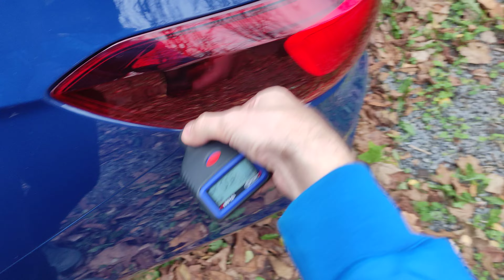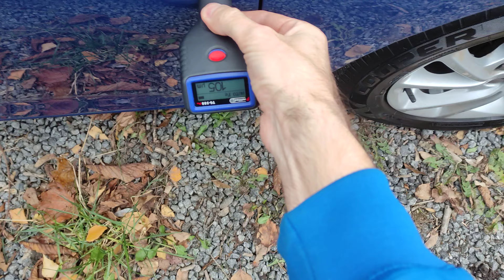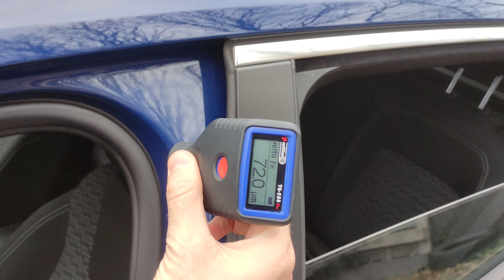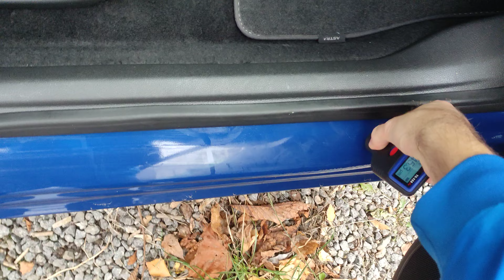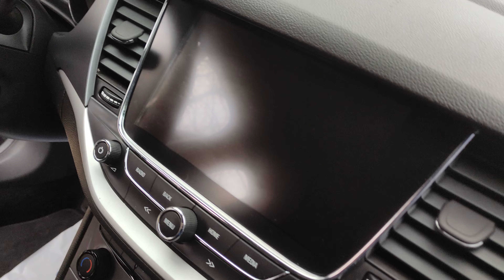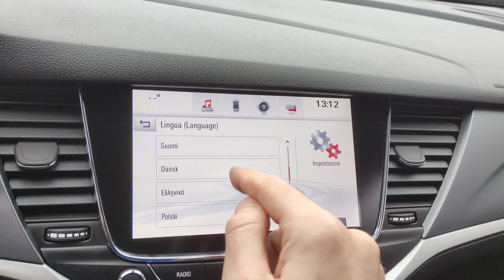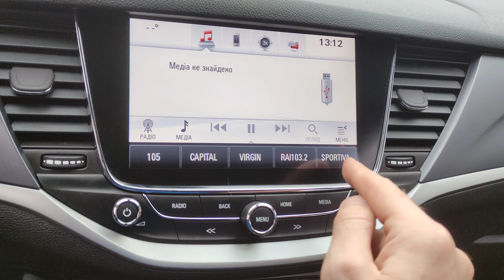Діагностика Opel Astra K 2018 1.6 перевірка КУЗОВ ЛКП ТОВЩИНА огляд МОТОР САЛОН автопідбір Україна